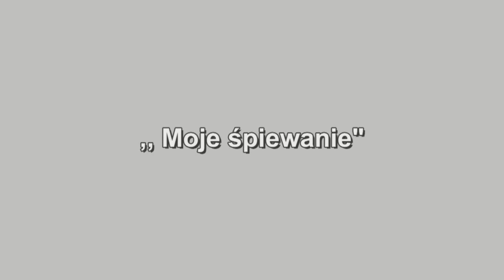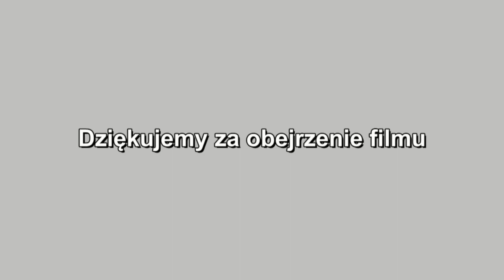Moje śpiewanie 2012 r. Wywiad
Wywiad z Wiktorią o śpiewaniu